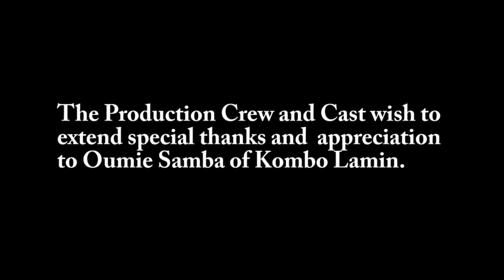Gobb Garr Drama Group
"Alimudoo "